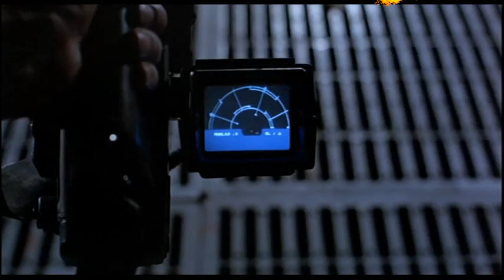Aliens El Regreso - Himekami - Jikuu no Hanazono - sp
La segunda Parte.  Accion Total con la buena Musica de Himekami.